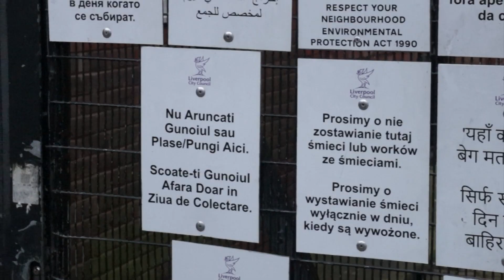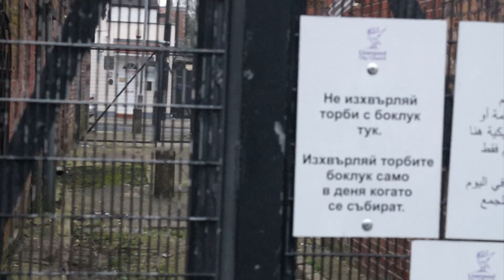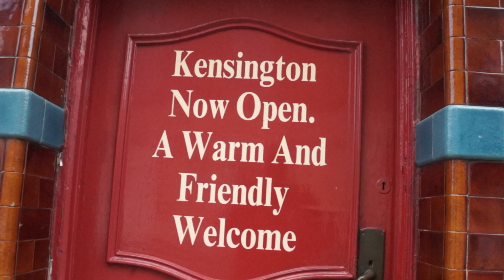Hope Church Kensington - Partnering with us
A video explaining the heart behind the new church plant in Kensington, to see the people of Kensington all rejoicing in the living hope of Jesus.